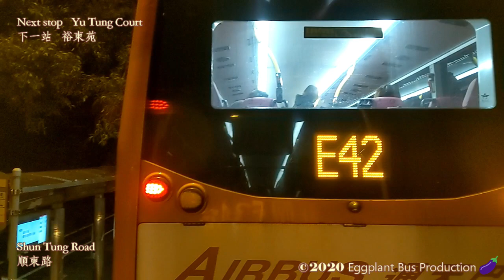龍運巴士E34B線 #9536 @SV4082 機場🍆元朗 🇭🇰Hong Kong Long Win Bus E34B Airport🍆Yuen Long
NEW update!

Date: 15 March, 2020
Departure: 22:00
Arrival: 23:02

停靠車站 Observing Bus Stops 🚏：
1. 機場（地面運輸中心）巴士總站 Airport (Ground Transportation Centre) B/T 🚇
2. 國泰城 Cathay City
3. 機場警署 Airport Police Station
4. 駿運南路 Chun Wan Road South
5. 機場空運中心 Airport Freight Forwarding Centre
6. 亞洲空運中心 Asia Airfreight Terminal
7. 赤鱲角南路 Chek Lap Kok South Road
8. 東涌纜車站 Tung Chung Cable Car Terminal 🚇
9. 富東廣場 Fu Tung Plaza 🚇
10. 裕東苑 Yu Tung Court
11. 青馬收費廣場 Lantau Link Toll Plaza
12. 大欖隧道 Tai Lam Tunnel
13. 形點Ｉ YOHO Mall 1 🚇🚊
14. 又新街 Yau San Street 🚊
15. 大棠路 Tai Tong Road 🚊
16. 康樂路 Hong Lok Road 🚊
17. 康水樓 Hong Shui House
18. 山水樓 Shan Shui House

途經道路 Observing Roads 🛣：
暢連路 Cheong Lin Road
機場南交匯處 Airport South Interchange
機場路 Airport Road
東岸路 East Coast Road
觀景路 Scenic Road
觀景路巴士站專用迴旋路 Bus Stop Loop on Scenic Road
駿明路 Chun Ming Road
觀景路 Scenic Road
駿運路交匯處 Chun Wan Road Interchange
航膳西路 Catering Road West
駿運路 Chun Wan Road
駿坪路 Chun Ping Road
赤鱲角南路 Chek Lap Kok South Road
順東路 Shun Tung Road
達東路 Tat Tung Road
裕東路 Yu Tung Road
東涌東交匯處 Tung Chung East Interchange
北大嶼山公路 North Lantau Highway
青嶼幹線 Lantau Link
青衣西北交匯處 Tsing Yi Northwest Interchange
青朗公路 Tsing Long Highway
博愛交匯處 Pok Oi Interchange
青山公路－元朗段 Castle Peak Road - Yuen Long
擊壤路 Kik Yeung Road
元朗安寧路 Yuen Long On Ning Road
媽廟路 Ma Miu Road
媽橫路 Ma Wang Road